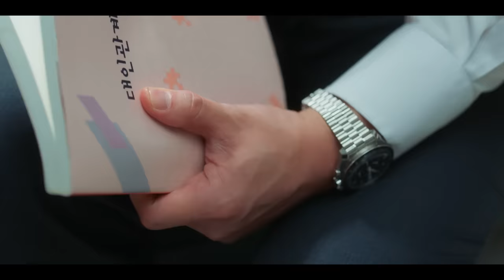[월수금화목토 OST Part 3] 승민 (Stray Kids) (SEUNGMIN) - Close to You MV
[월수금화목토 OST Part 3]

승민 (Stray Kids) (SEUNGMIN) - Close to You

Stray Kids (스트레이 키즈) 승민이 특유의 부드러운 보컬을 뽐낸다.

tvN 수목드라마 ‘월수금화목토’의 세 번째 OST인 ‘Close to You’는 담담한 시작부터 설레는 감정까지 다채롭게 노래한 승민의 우월한 가창력과 독보적인 음색이 돋보이는 곡으로, 어느새 마음에 크게 자리잡은 사랑의 감정을 담은 노랫말이 인상적이다.

또한 잔잔한 어쿠스틱 악기로 시작해 클라이막스의 화려한 화성과 코러스의 더빙, 일렉트릭 기타의 엠비언트 (Ambient) 사운드가 더해져 만들어내는 레트로한 밴드 사운드가 특징이다.

특히, 이 곡은 승민이 데뷔 후 처음으로 단독 가창에 참여했던 ‘갯마을 차차차’ OST 'Here Always'로 호흡을 맞춘 정구현 작곡가와 다시 만난 노래라는 점에서 더욱 관심을 모은다.

최근 ‘월수금화목토’는 최상은 (박민영 분), 정지호 (고경표 분), 강해진 (김재영 분)의 삼각 로맨스와 케미로 화제를 모으고 있다. 이에 따뜻한 분위기를 담은 OST ‘Close to You’ 역시 뜨거운 반응을 얻을 것으로 기대된다.

tvN 수목드라마 ‘월수금화목토’는 매주 수목 밤 10시 30분에 방송된다.

[Credits]

Stray Kids (스트레이 키즈) - Close to You (승민 of Stray Kids)

Composed by 정구현
Lyrics by 정구현
Arranged by 정구현

Guitars by 정구현
Bass by 정구현
Piano by 정구현
Chorus by 정구현

Recorded by 권유진 @ doobdoob Studio, 정구현 @ STUDIO 1074
Digital Editing by 정구현 @ STUDIO 1074
Mixed by 홍성준 @ 개나리싸운드
Mastered by 박준, 도정회 @ SoundMAX